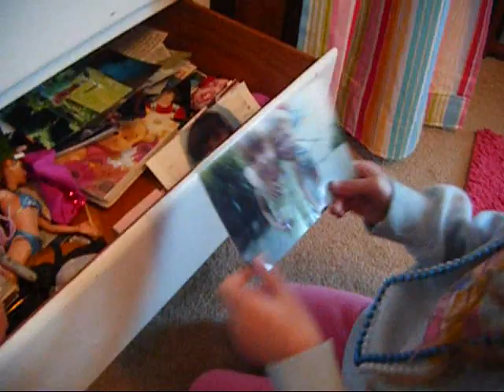Plymjess1995 Music Video Contest//My Life Would Suck WithoutYou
We worked FOREVER on this! It took us three hours to fill when we added time up for lunch, potty breaks, and moments where they did nothing but fight with each other. It also took me about two hours to find the song and edit it. So I personally think this is our best work!